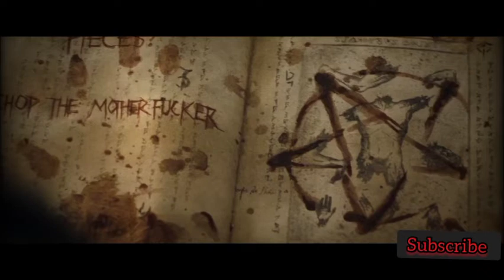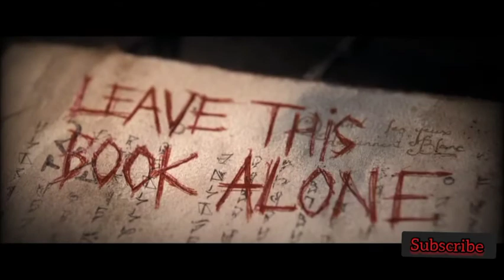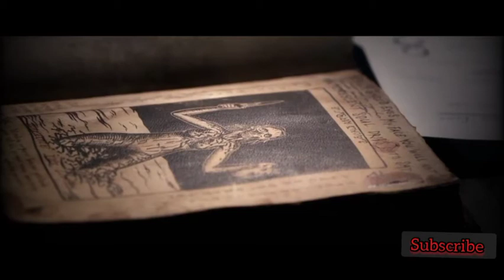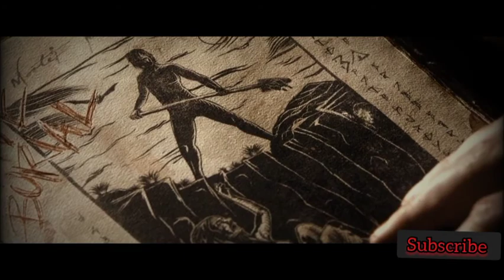evil dead movie explained bangla-horror movie evil dead 2013 explained Bengali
evil dead movie explained bangla -horror movie evil dead explained Bengali/sk tarique